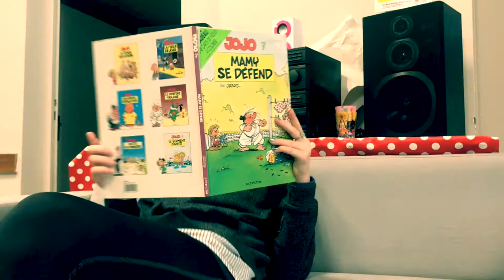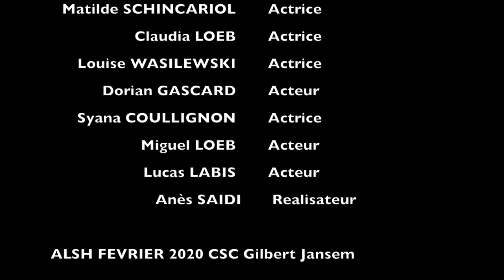DES IDEES JANSEM - Court métrage jeunesse "La soirée infernale"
Ce court métrage a été réalisé par les jeunes du CSC Gilbert Jansem durant les vacances scolaire d'octobre 2019.
A notre grande joie, il a été nominé au grand concours du cinéma amateur "Créajeune" organisé par la grande région (France, Luxembourg, Belgique et Allemagne).
Il sera diffusé fin juin dans un cinéma à Sarrebruck (Allemagne) sous titré en allemand.
Laissez vous surprendre par le jeu d'une jeunesse pleine de vie et d'envies !